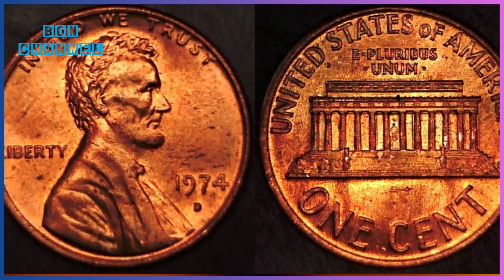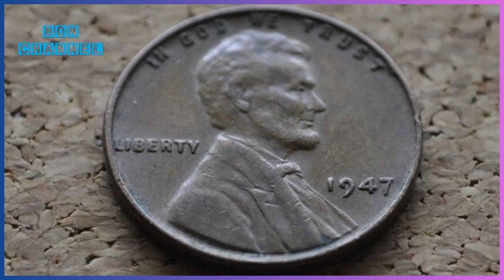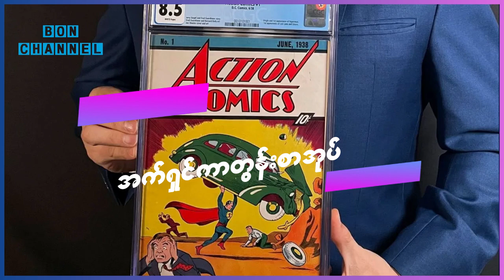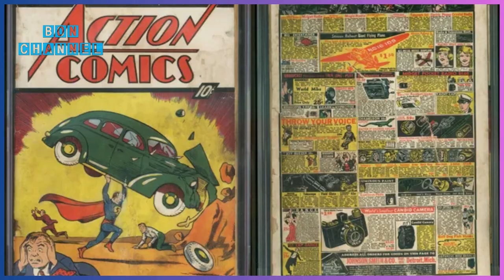သတ္တုရှာစက်ဖွေစက်ကိုစမ်းသပ်ရင်းနဲ့ မြန်မာငွေ သိန်း ၉ထောင်တန်ဖိုးရှိရွှေတုန်းကို တွေ့ရှိခဲ့တဲ့လယ်သမား